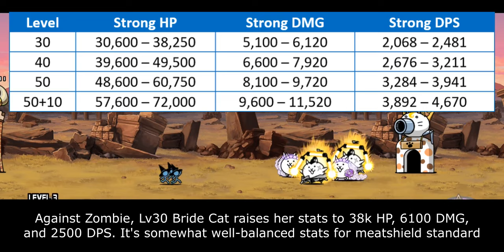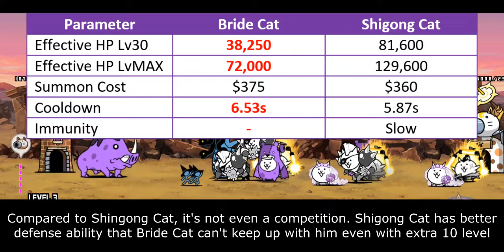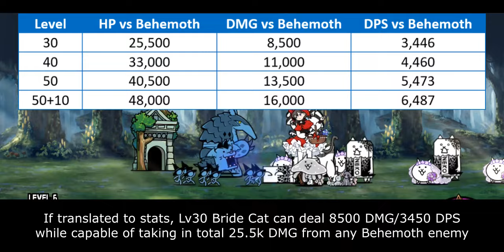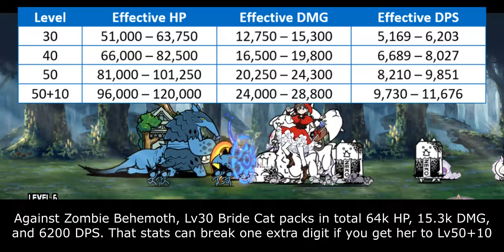Enter Ancient Egg N205: Bride Cat!! (13.4 Update) [The Battle Cats]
since when were you under the impression that behemoth egg farming has ended?

Table of Content:
00:00 - Egg Hatching
00:37 - Unit Intro
01:30 - General Performance
03:33 - Behemoth Slayer Ability
05:22 - Closing Statement
06:46 - Cat Library Entry